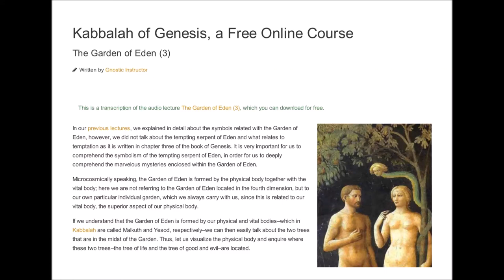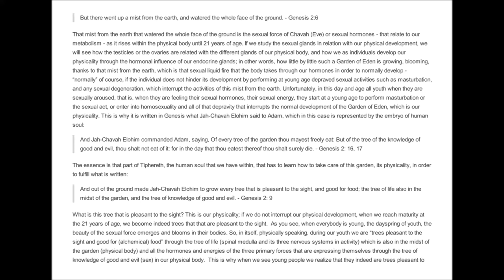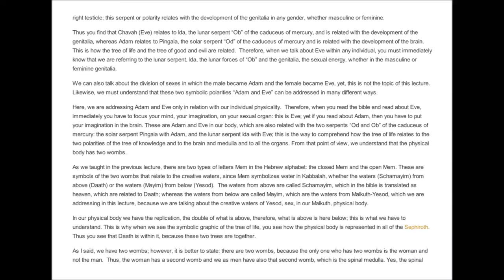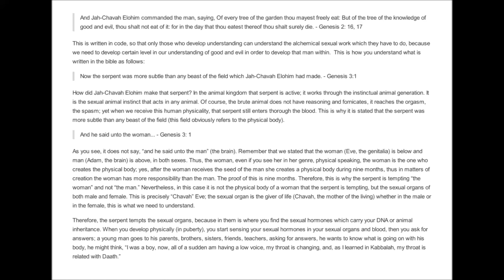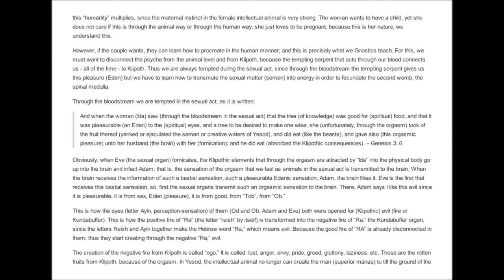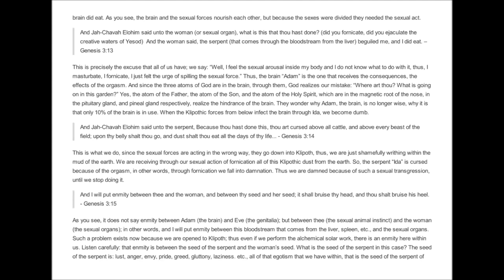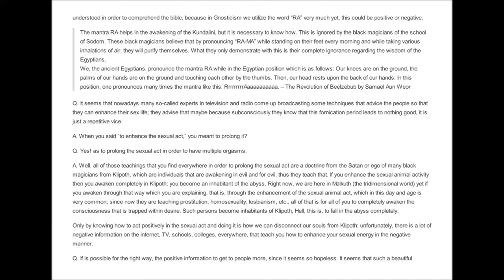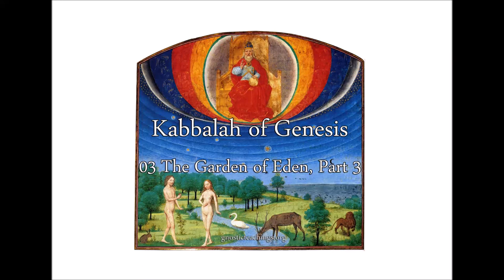Kabbalah of Genesis 03 The Garden of Eden, Part 3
An explanation of Adam, Eve, the Tree of Knowledge, and Serpent as they relate to our physiology, biology, and soul.

Lecture quote:

"...when the newly born physical body comes out from within the womb of our physical mother, those elements (archetypes) that God planted in order for us to become a Kosmos Human are still in potentiality within our physical body. So, the physical and vital bodies contain the archetypes that we need in order to develop the “man in the image of God” within. This is why it is written “and there was not a man to till the ground,” because we are only an embryo of soul within the physical body. Yes, a soul-embryo is what we are right now. When you see a newborn baby, that is, a newborn physical body, in symbology that is a beautiful Garden of Eden; thus, part of the Human Soul, part of Tiphereth, is within that newborn body, and there is not a man there yet, just an embryo of soul that could become a man if when that physical body reaches maturity, which is about 21 years of age, and such a soul receives the clues of the mysteries of Eden and starts working with their physicality and vitality and begins developing all of those elements described in the verse five of the chapter two of the book of Genesis: Every plant of the field before it was in the earth, and every herb of the field before it grew: for Jah-Chavah Elohim had not caused it to rain upon the earth. - Genesis 2: 4, 5 This means that such an individual still does not know the mysteries of Daath..."